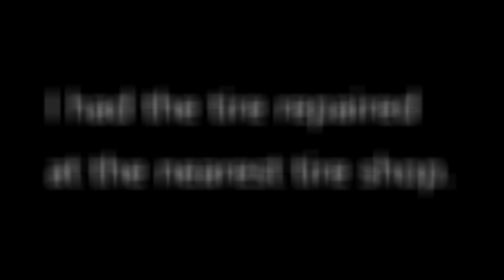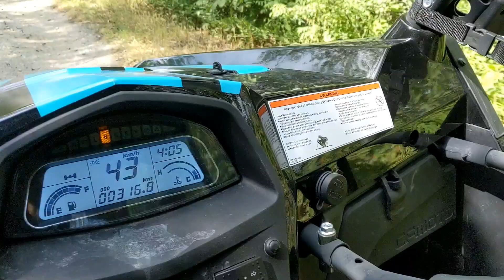Epic Ride On Kawasaki Teryx 4 (Flat Tires, Roll over and Stuck in Deep Mud)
What an epic day on the 2019 Kawasaki Teryx 4 out riding with a Polaris Sportsman 570, Yamaha Grizzly and Yamaha Kodiak. Lots of mud, water and broken things!